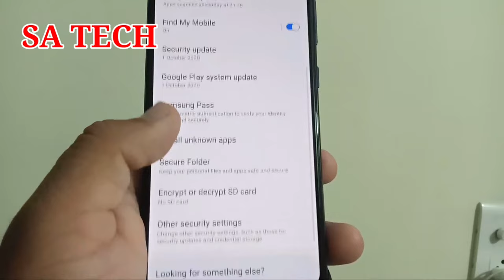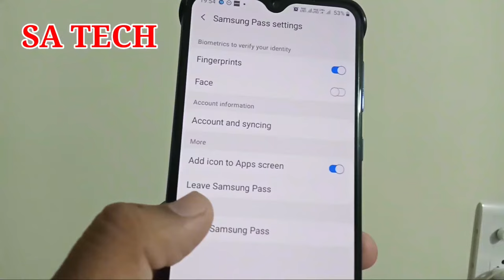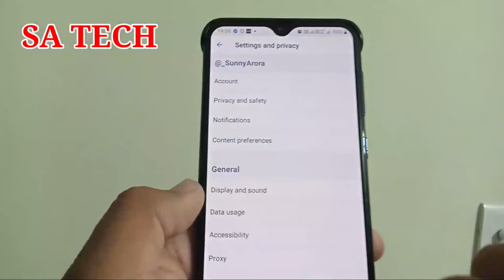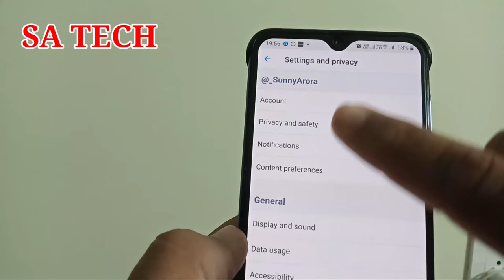How To Use Samsung Pass On Samsung A30s,Samsung Pass क्या होता है और कैसे Use करते हैं ?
In this video i describe about what is Samsung Pass How to use  Samsung Pass